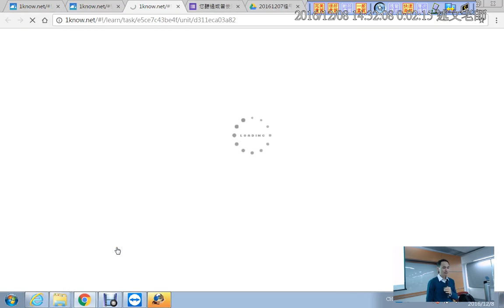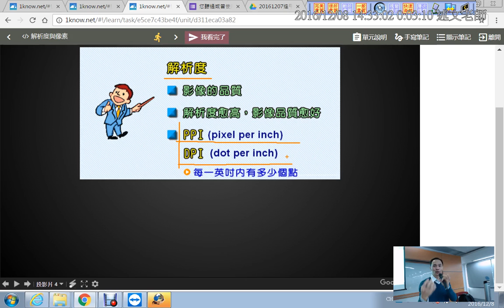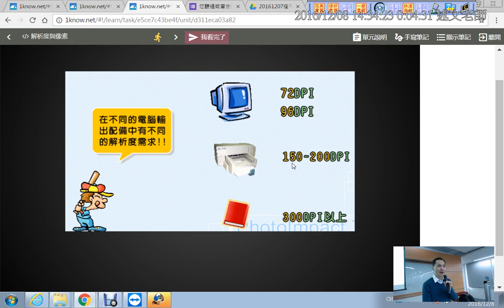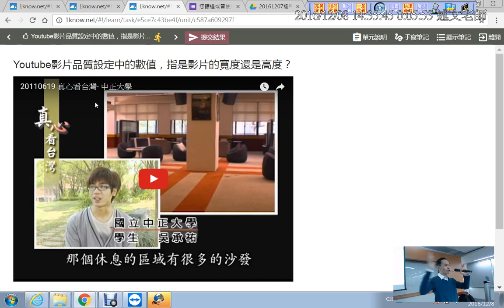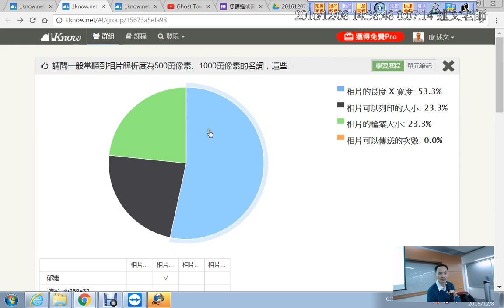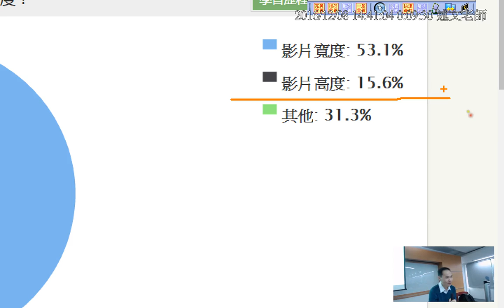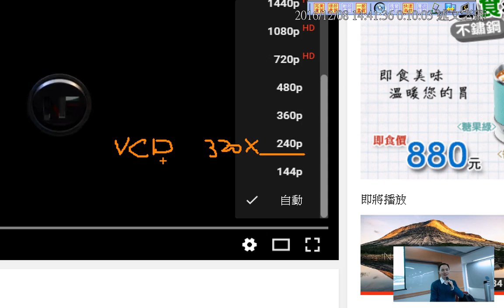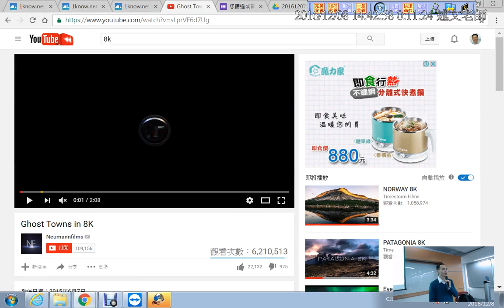05：解析度與像素、數位相片百素計算與Youtube影片規格測驗